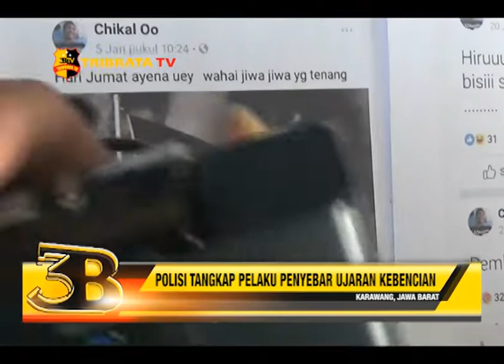POLISI TANGKAP PELAKU PENYEBAR UJARAN KEBENCIAN DI KARAWANG